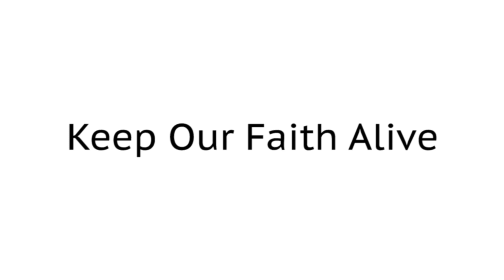Keep Our Faith Alive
The Pandemic is quite challenging times. It may not be easy but now more than ever is the best time to reach out to God through each other. Pia and I blessed to have our Parish Priest in Sikatuna Village, Fr. Hebie Santos of the Parish of The Lord of Divine Mercy to share with us on how we can keep and nurture our faith even further.

Thank you, take care and God Bless!